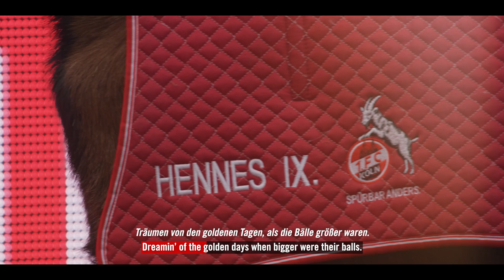🎶 Brandneu: FC-Hymne auf Englisch 🤠 | 1. FC Köln goes Texas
Der 1. FC Köln reist nach Austin (Texas). Um für die USA ein passendes Lied zu haben, wurde die FC-Hymne auf Englisch umgedichtet – im Country Style und mit einigen Wortwitzen 🤠 Denglisch at it`s best 😉

Viel Spaß beim Anhören! 🎶